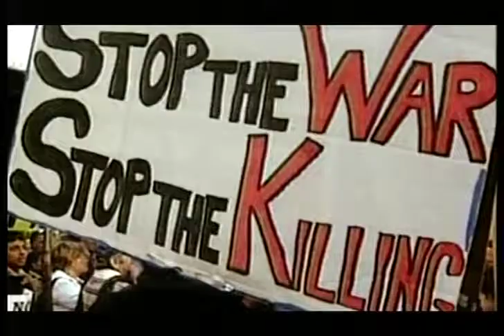BBC1 Continuity - AWOL - 2008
Includes the start to Friday Night with Jonathan Ross.